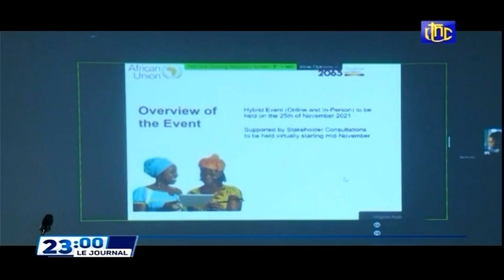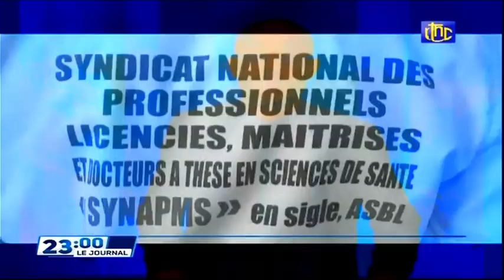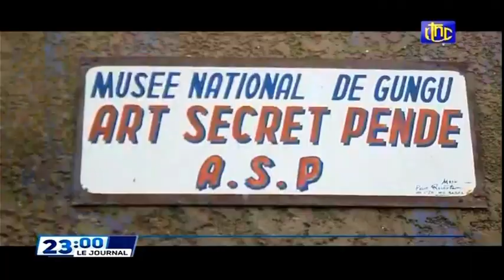🔴RDC : SUIVEZ LE GRAND JOURNAL DE CE VENDREDI 19.11.2021 RTNC EDITION 23H00